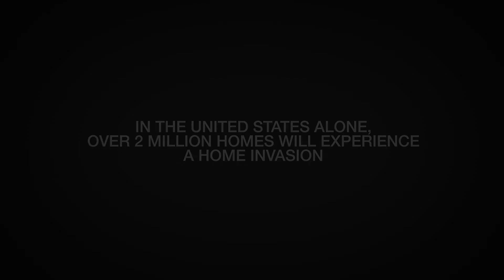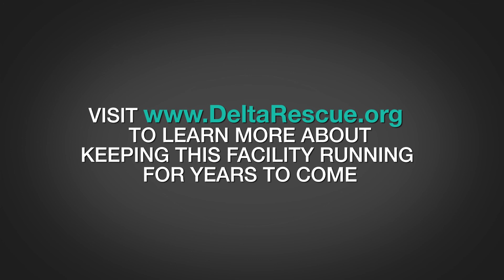Halloween? Homeless cats commandeer an entire house!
At D.E.L.T.A. Rescue our over 800 cats live in three dozen air-conditioned indoor and outdoor catteries,  of which one is seen here,  where they each enjoy three meals a day. The formerly abandoned cats now have a cozy place to sleep, and climbing trees to play on! They have their own  hospital on site 7-days a week.

With help from people like you, we can keep the promise made to each of these angels . . . to keep them safe and loved for the rest of their lives.

Text “dogs” to 801801